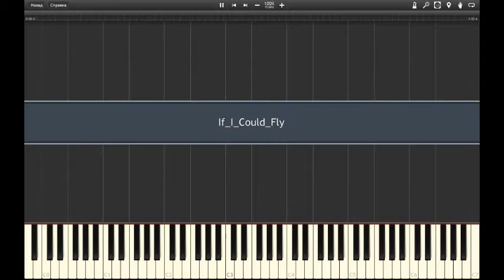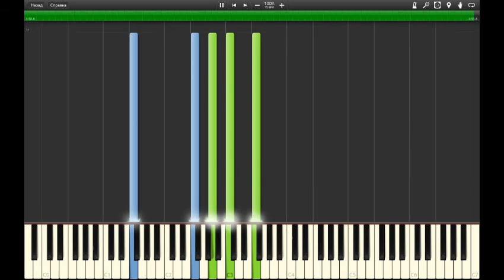One Direction - If I Could Fly Piano Tutorial